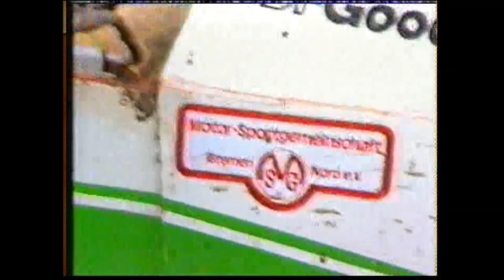Autocross Europa Meisterschaft der Nationalmannschaften 1986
Älterer TV Bericht vom Nationen Cup in Hoope 1986